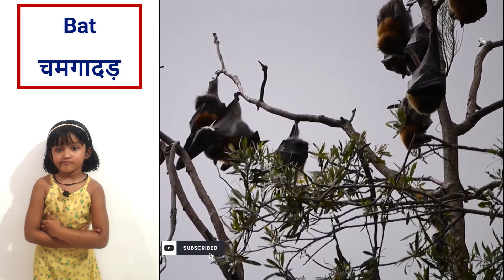Live Wild animals name | Video of wild animals | Zoo animals | Cute Wild Animals, Crocodile, Deer